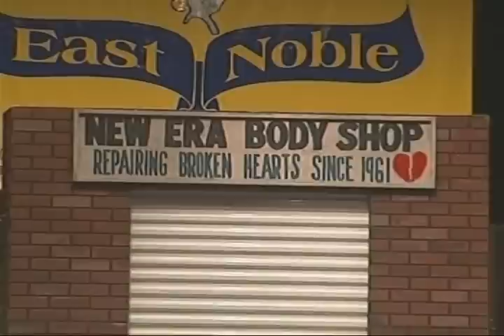New Era 2005 Part 1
Churubusco High School's New Era!